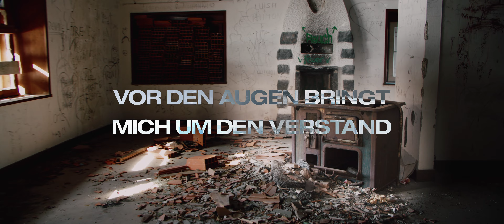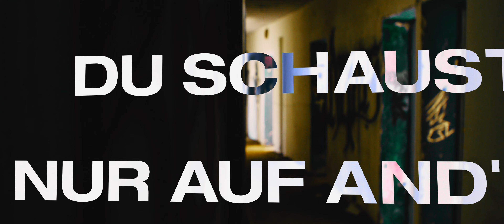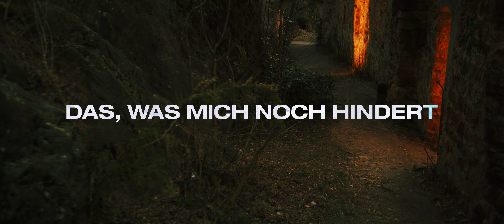Brauch dich nicht - O'Bros (prod. by O'Bros) [Lyric Video]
Old but GOLD. Einer unserer favorite Tracks: Brauch dich nicht

video by Jonathan Osenberg
prod. by O'Bros
written by O'Bros